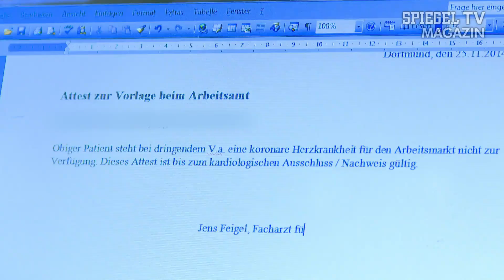Eine Frage des Glaubens: Facharzt für Nächstenliebe | SPIEGEL TV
Wenn Menschen ihren Job verlieren, dann ist das ein harter Schlag. Wenn Menschen ihre Wohnung verlieren, dann ist das eine Katastrophe und wenn Menschen in Folge dessen ihre Krankenversicherung verlieren, dann kann das lebensbedrohlich werden. In unserem Gesundheitssystem ist für solche Patienten in der Regel kein Platz. In der Dortmunder Nordstadt ist das anders. Dort gibt es einen Arzt, der Kranke behandelt, die andere lieber übersehen.